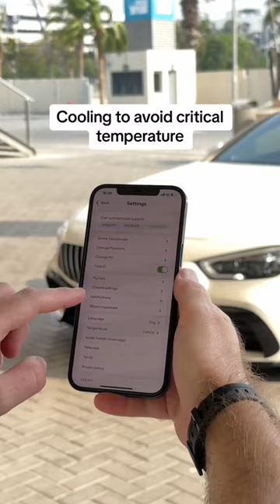multiclimate is not just a remote start system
What do we mean when we say, “It’s not just a remote start system?”

We briefly explain all the additional features in this video. But what's most important, is you can use it to create a stress-free experience with a car that is always the perfect temperature inside!